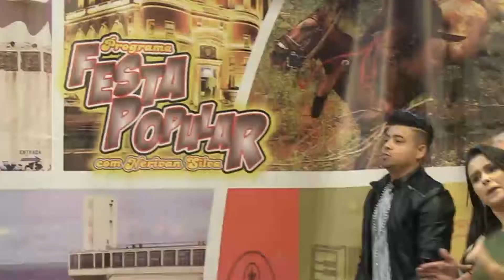ENCERRAMENTO COM O REI DO BREGA, EDSON WÂNDER